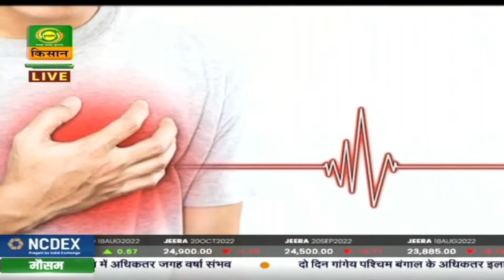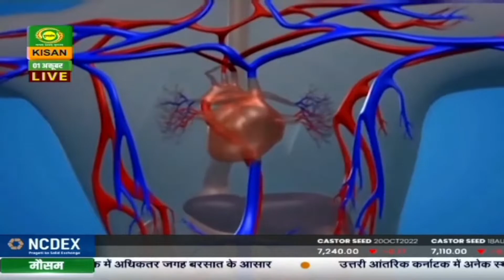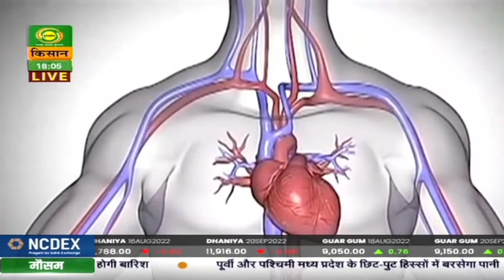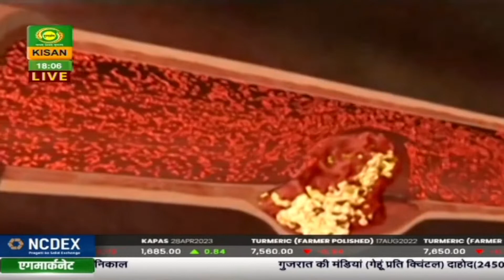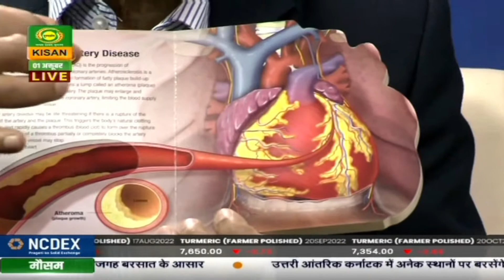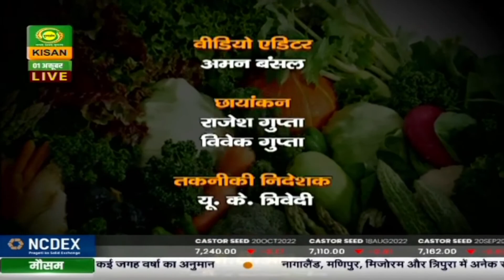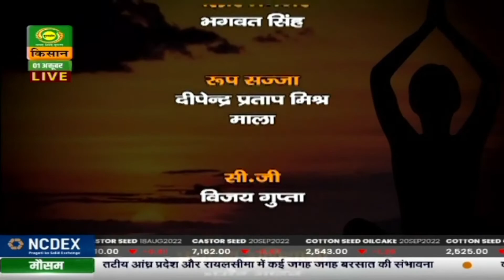स्वस्थ किसान : वर्ल्ड हार्ट डे पर विशेष | Swasth Kisan | Oct, 01, 2022